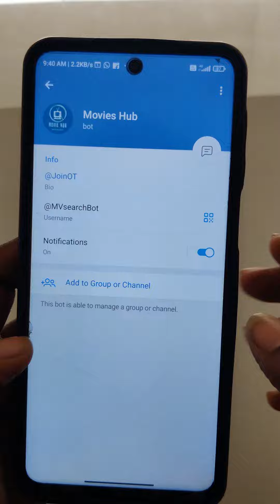Here you will find best Telegram bots for Movie review, trailer and direct link to download Movies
Title :- top 3 movies telegram bot